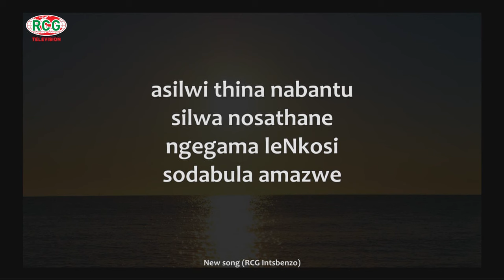Sodabul' amazwe - Abaphilisi BoMoya Choir